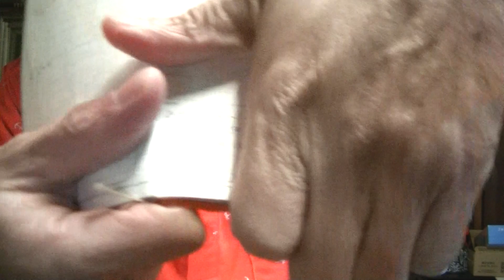2018年の手帳にスケジュールが書けなくなるから2019年の手帳を獰猛に買ったのだ！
BUNZINです。
なんと！2018年の手帳には2019年以降のスケジュールが書けなくなってしまうのだ！だから2019年の手帳を獰猛に買ったのだ！